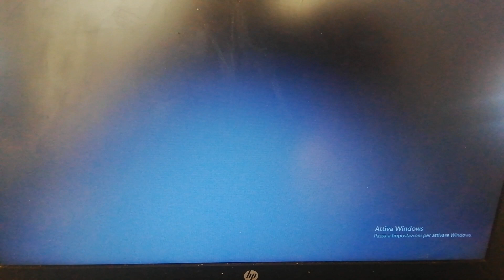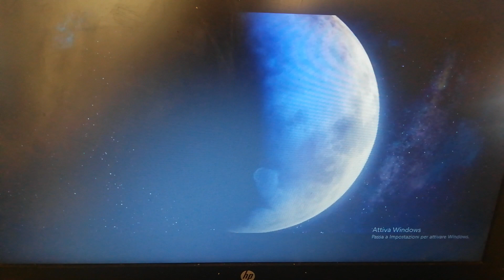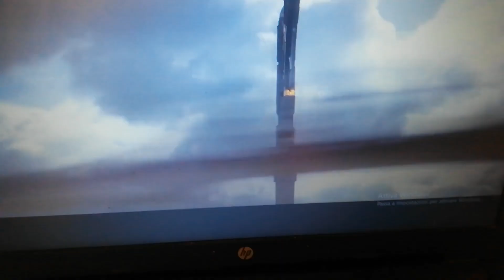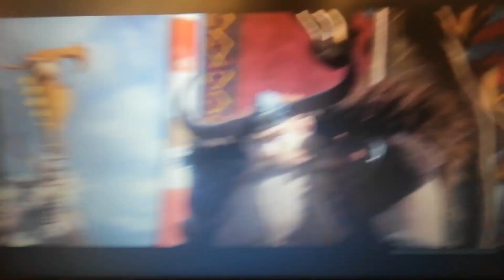Dragon Trainer 2 (2014) l Speciale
Questo è un Grande Studio d'animazione del 2014 di Dragon Trainer 2 che ha fatto sul Film Animation Collection Hd di sera alle 18.45 di Sabato 07 Agosto 2021 a me serve per la Descrizione di Dragon Trainer 2 del 2014 della DreamWorks a Raccontare a Carla Andreozzi Dragon Trainer 2 del 2014 della DreamWorks in Tv. Buona serata e buona Visione.